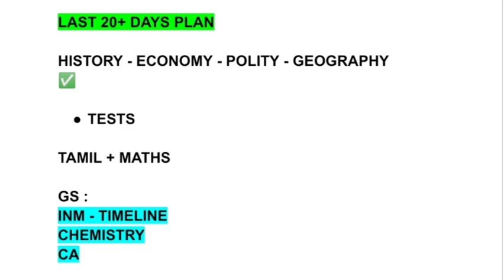20 Days - என் plan இது தான்.. உங்க plan?